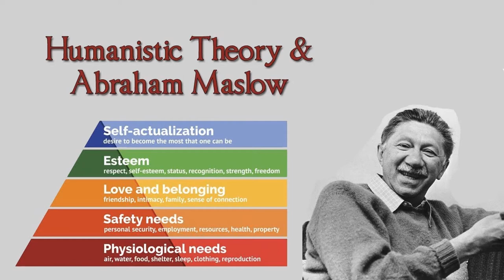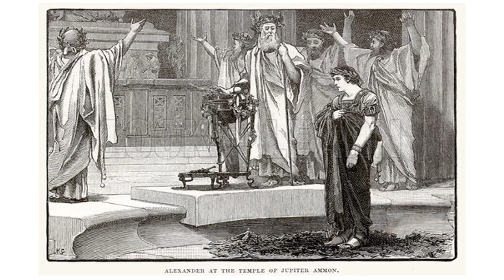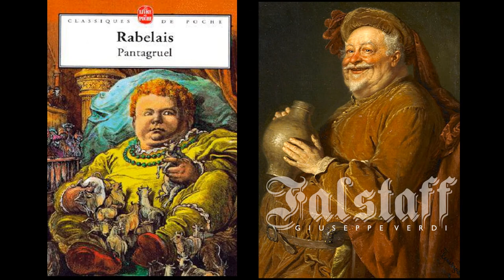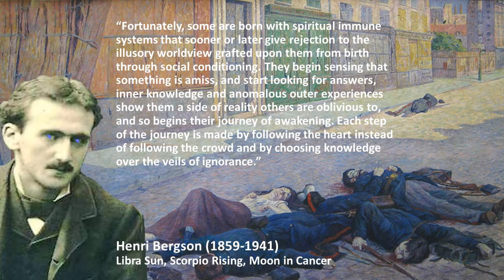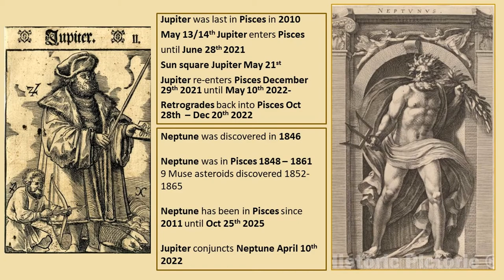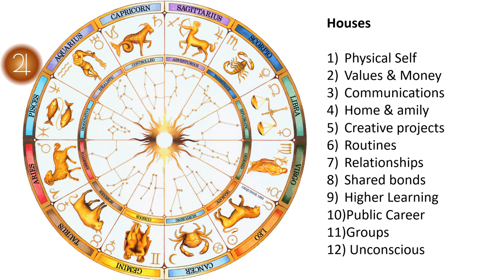King of the Gods in the House of Spirituality: Jupiter in Pisces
This video explains the mythology, symbolism and psychological nuances  of the archetypes of Jupiter/Zeus and Neptune/Poseidon as this week May 14th 2021 Jupiter moves into Pisces and the champagne corks may be popping but always good to remember that Jupiter acts like a helium balloon and overblows everything it touches.  Neptune in Pisces too is wearing away at our sense of reality.

There is an examination the character of Jupiter and of Neptune and some of the transits coming leading to the conjunction of Jupiter and Neptune next April 2022. It also shows how this might affect you based on the position of Pisces in your natal chart, going through the Houses. I hope it is of interest. I use Western Tropical astrology and can be found

Music

'Father Ocean' by Monolink, Remix Ben Böhmer

Image credits
Creative commons various source in Public Domain

I am now also on

​Natal Chart Readings via Skype or Zoom.
Astrology can help you to understand:

life patterns, purpose and life path
relationships, business and romantic
money, and what it means to you
career issues
personal and spiritual development
vision, hopes and wishes
choices and decisions
planning for the future
health and well being, aligning your energies
stimulating creativity
the best places to travel and live

Artists

'Jupiter and Thetis' by Dominique Ingres (1811)
'Jupiter and Danae' by  Rembrandt (1636)
'Leda and the Swan' by Gericault (1817)
'Europa and the Bull' by Titian (1560-62)
'Jupiter and Semele' by Gustave Moreau (1894-5)
'Jupiter and Io' by Antonio Correggio (c1530)
'King Neptune' by Nikolai Kalmakov  (unknown)
'Hell' by Hieronymous Bosch (c1490)
'Neptune's Horses' by Walter Crane (1892)